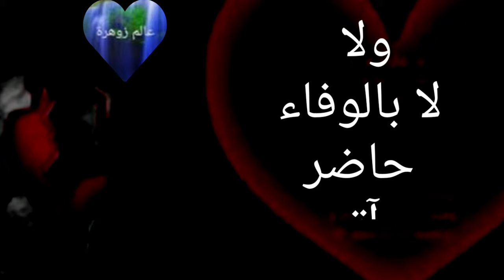أنا حبيت من حبه حياتي أحمد اليافعي